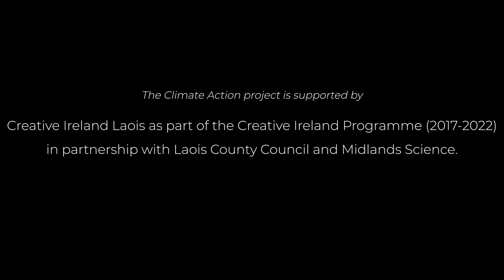Fast Facts: Niamh Shaw meets Ricky Whelan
In today’s "Fast Facts: Wisdoms about our Planet" Niamh meets Ricky Whelan of BirdWatch Ireland. Ricky is also Chair of the Abbeyleix Bog Project and talks about the impacts of climate change on birds.

This is the latest in our series of short videos exploring climate action on a local level, Dr Niamh Shaw meets people from diverse walks of life in Abbeyleix Co Laois who are concerned about climate change and undertaking actions every day in their community to make a difference.

This series for Science Week Ireland is part of the Climate Action project, supported by Creative Ireland Laois as part of the Creative Ireland Programme (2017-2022) in partnership with Laois County Council Abbeyleix Tidy Towns and Midlands Science.

For more details on the project email . We are exploring climate action in our community, share your thoughts and actions below.